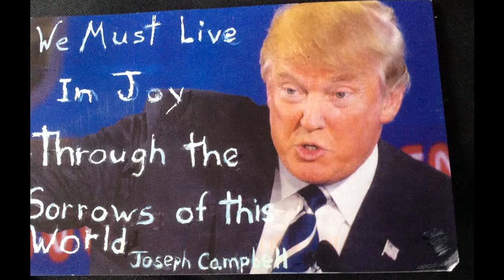How to Give Away Over a Million Dollars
In which John discusses the winning charities of the 2015 Project for Awesome, which raised more than $1,500,000. Also discussed: His favorite New Years card of all time, and the future of vlogbrothers.

These organizations will receive smaller grants (but still over 10k!)